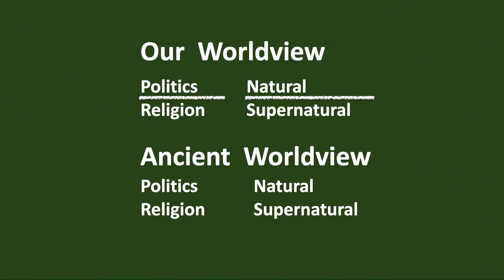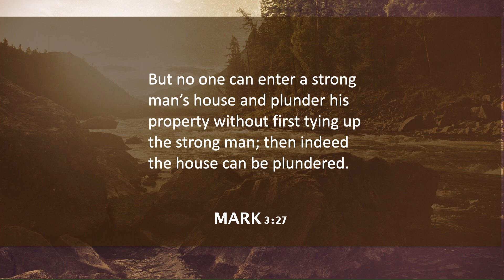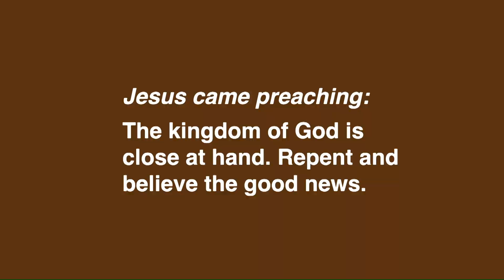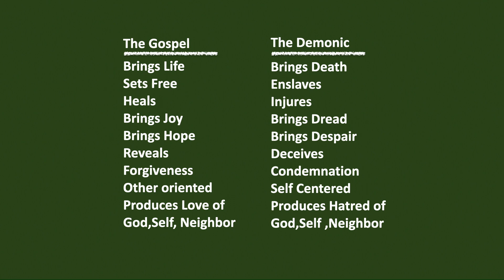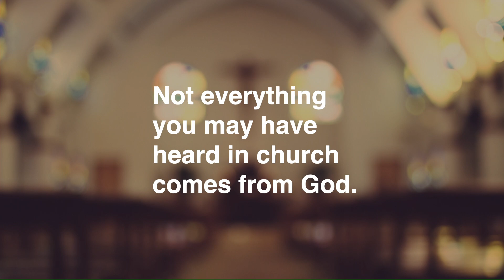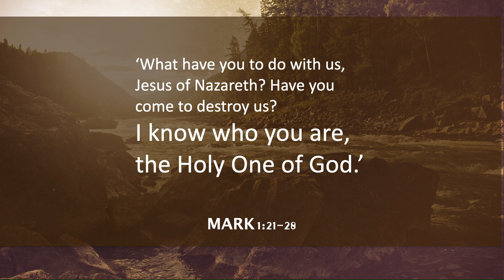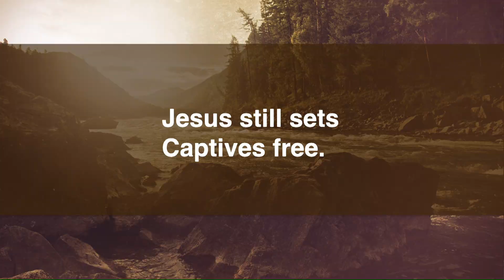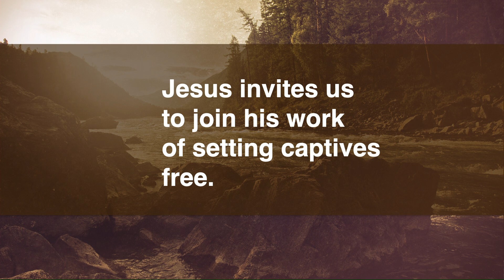2021 01 31Sermon